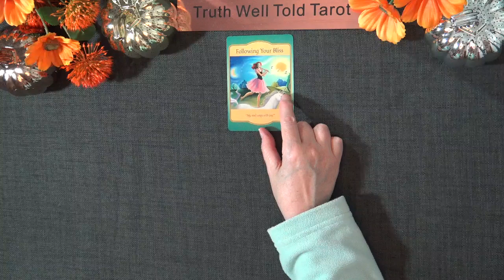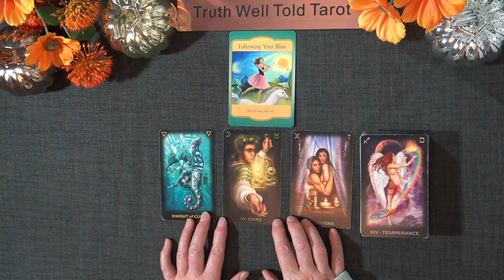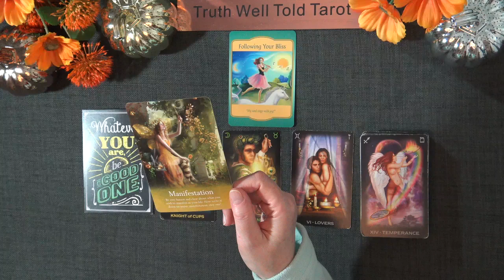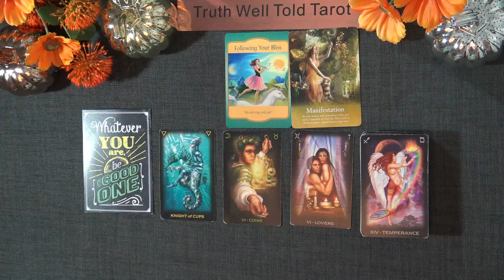LIBRA DAILY TAROT "BIG CHOICE LIBRA: RE-BALANCING A ONE SIDED RELATIONSHIP" October 26th 2022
Libra Daily Tarot Reading 💖

Andrea xx